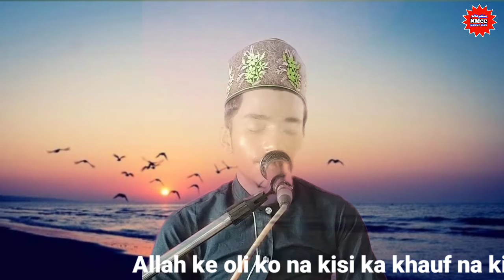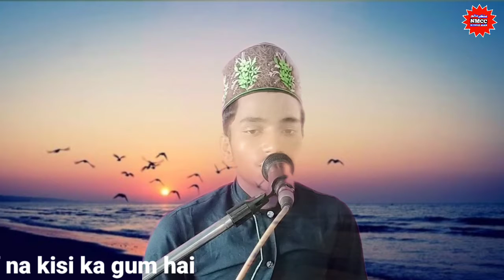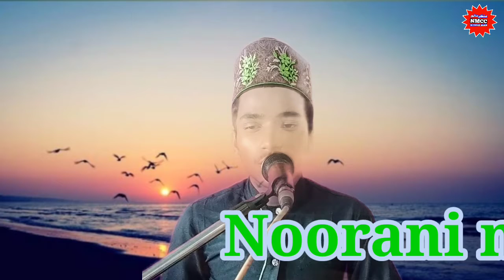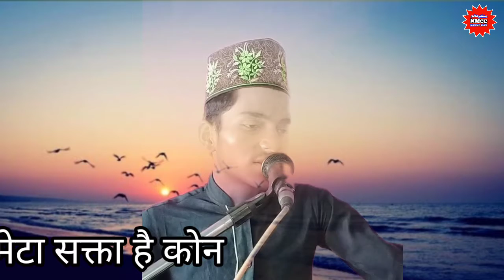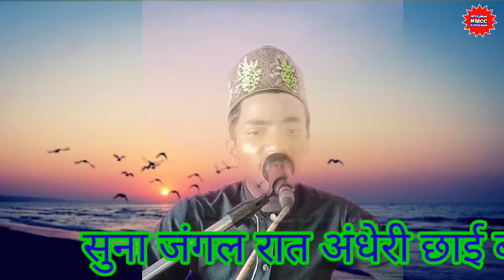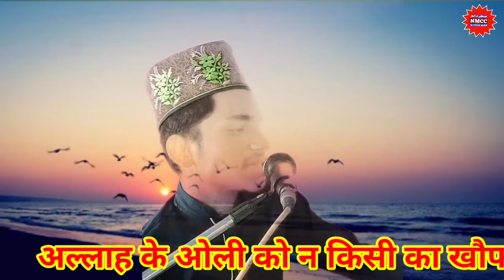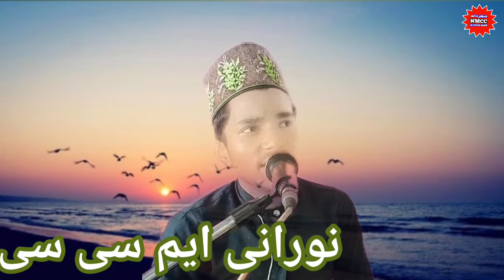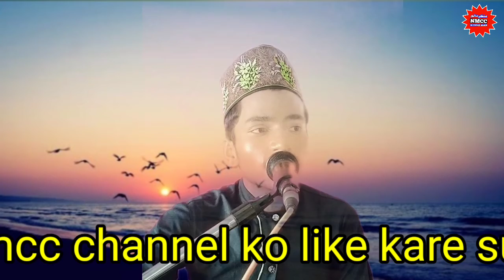Allah ke Oli ko na koi gum